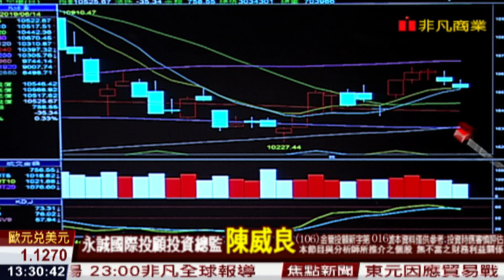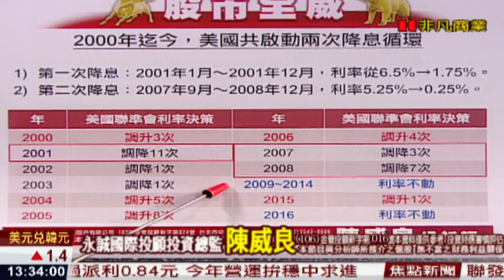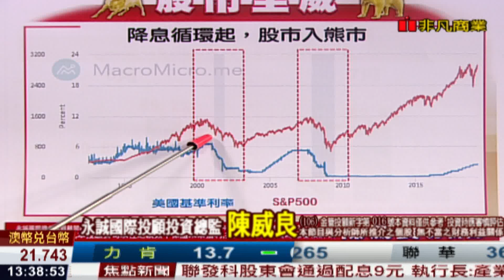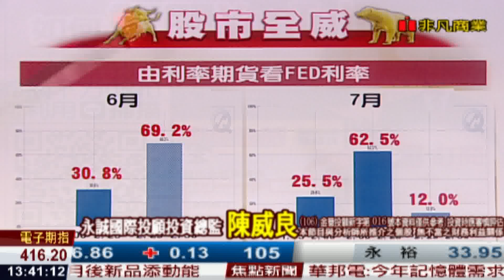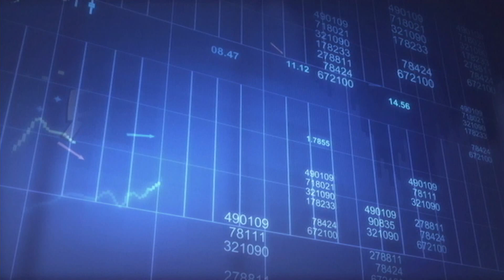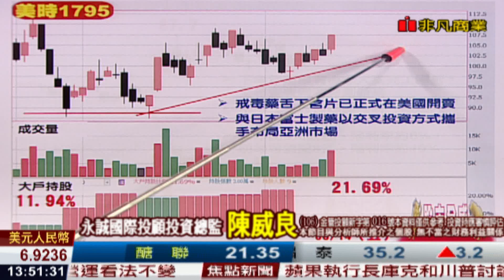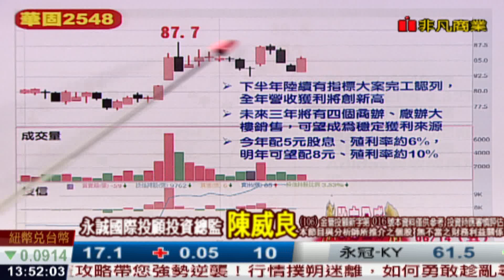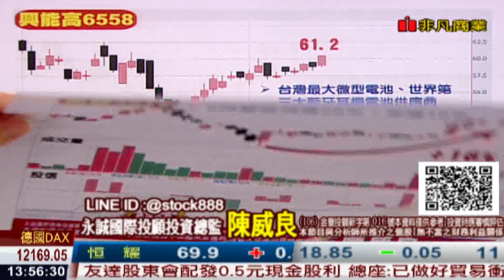190614股市全威-何時會降息?降息前該如何操作?